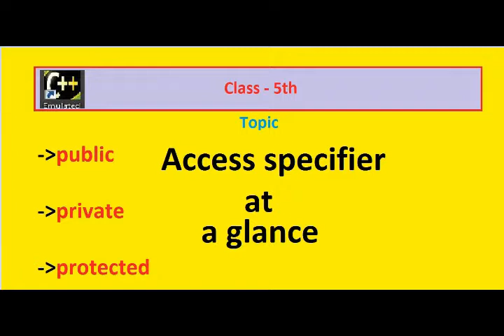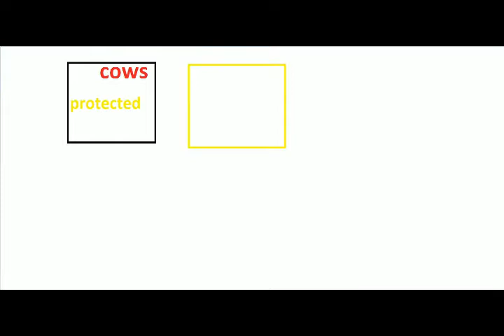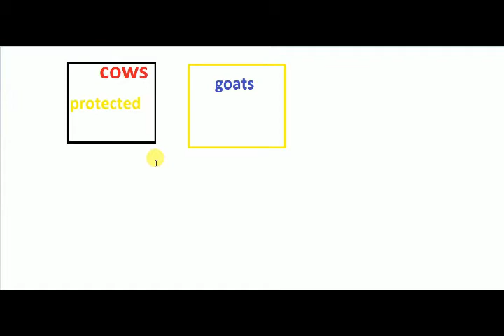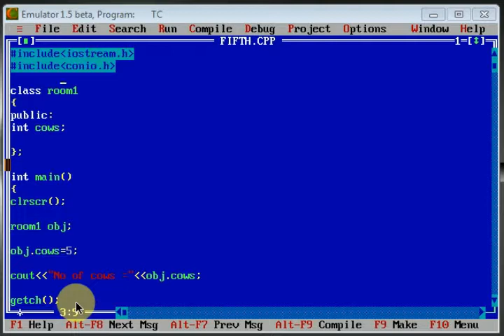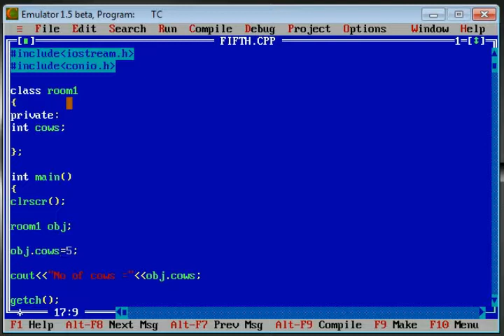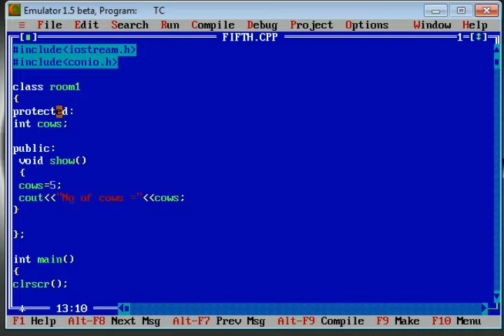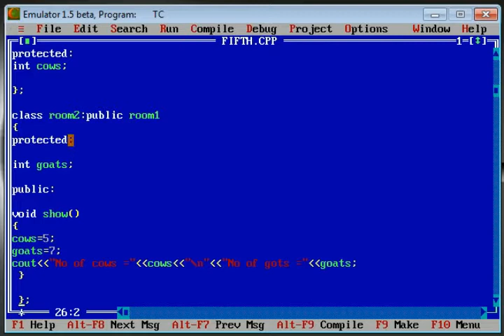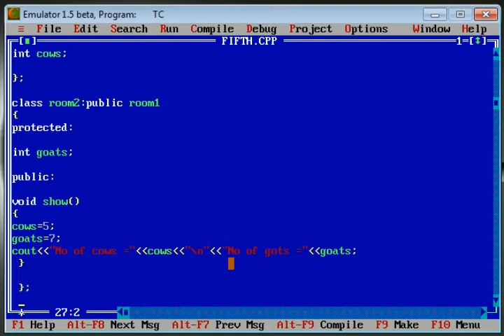Understand Access Specifier (public ,private & protected ) at a glance 100% easy concept. in hindi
Understand Access Specifier (public ,private & protected ) at a glance 100% easy concept.
Access Specfier

at a glance in hindi